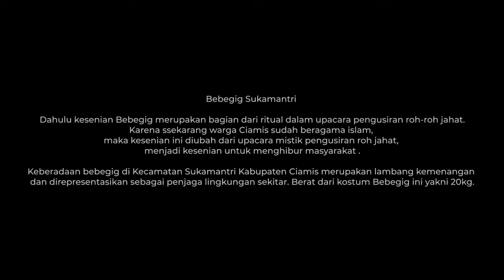KEMBANG GADUNG - AZMY Z (Official Music Video)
Judul : Kembang Gadung
Vokal : Azmy Z
Konsep : Azmy Z
Vocal pria : Alok Muda ( Aldrian Silvandi )
Berkolaborasi dengan : Bebegig Sukamantri
Venue : Green Forest & Piknik Kopi Lembang
Aransemen : Nova Budiman & Tedi Oboy
Dop & Editor : Derry Keyz
Asst Cam : Ulil
Mua : Restie Julianie
Hair do : Santi
Rekam suara : Dalung

Bebegig Sukamantri

     Dahulu kesenian Bebegig merupakan bagian dari ritual dalam upacara pengusiran roh-roh jahat. Karena ssekarang warga Ciamis sudah beragama islam, maka kesenian ini diubah dari upacara mistik pengusiran roh jahat, menjadi kesenian untuk menghibur masyarakat.
     Keberadaan bebegig di Kecamatan Sukamantri Kabupaten Ciamis merupakan lambang kemenangan dan direpresentasikan sebagai penjaga lingkungan sekitar. Berat dari kostum Bebegig ini yakni 20kg .

🎧 Tonton juga video Azmy Z yang lain